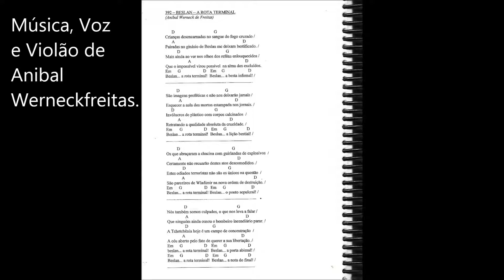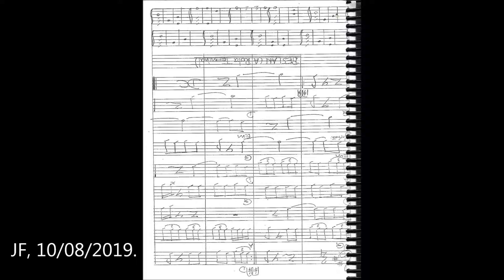Beslan, A Rota Terminal - Anibal Werneckfreitas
Texto, Estamos deixando uma porcaria de mundo para os nossos filhos e netos.
Música, Beslan, A Rota Terminal.
JF, 11/08/2019.